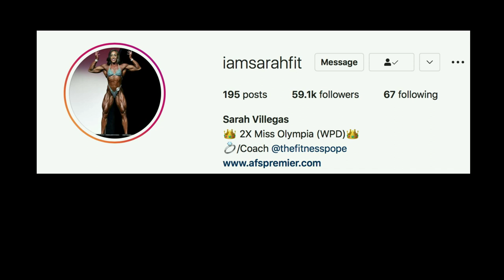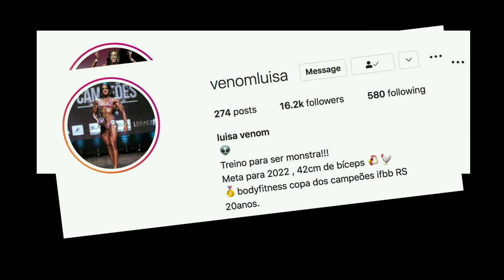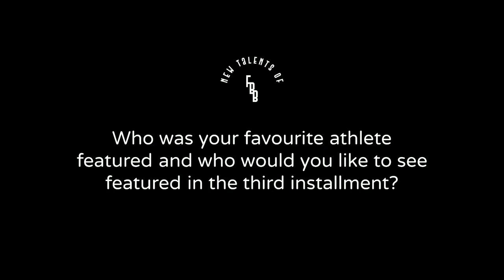WHEN GIRLS GET SHREDDED 2 | New Talents of FBB